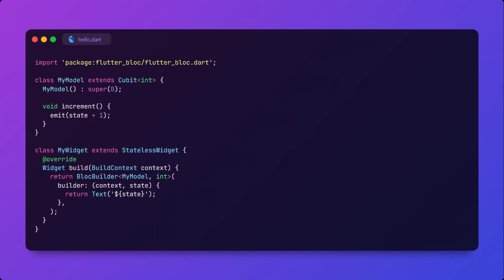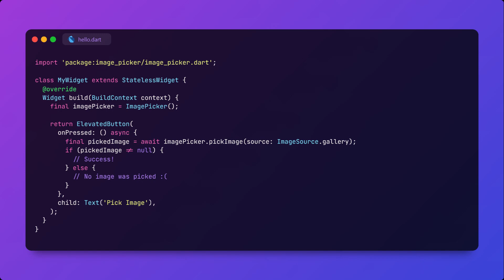Top 10 Most Liked Flutter Packages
In this video, I'll show you 10 most liked flutter packages on pub.dev which can give you boost to your flutter dev, hope you like this video, subscribe for more videos.

Music
Song: Waesto - Heaven